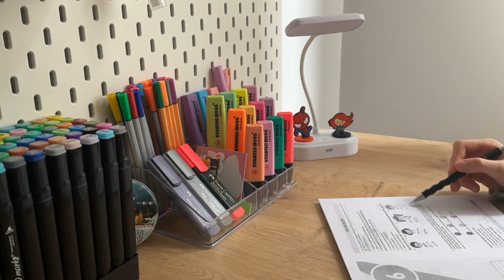6. Sınıf ders çalışma günlüğüm #1 !! / Birlikte ders çalışalımm🏩🫶🏻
Selamm ilk ders çalışma günlüğüme hoş geldinizz!!
Bu video biraz kısa oldu kusura bakmayınn☁️🫶🏻
Ders çalışma vloglarının devamı gelecek,takipte kalmayı unutmayın iyi seyirlerr!!💞🫶🏻